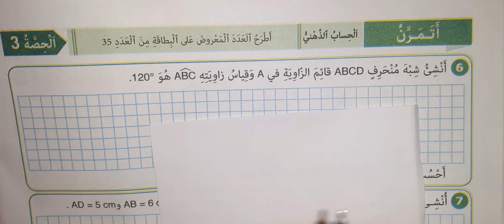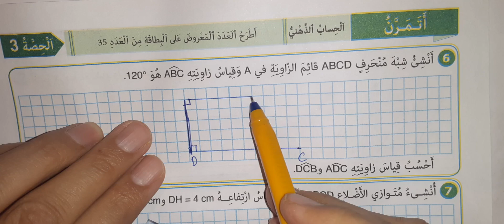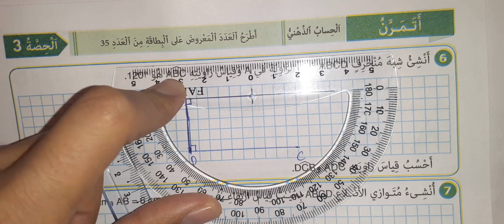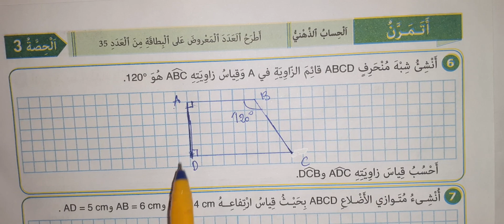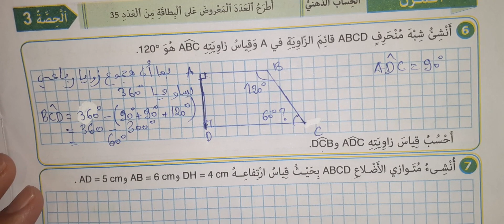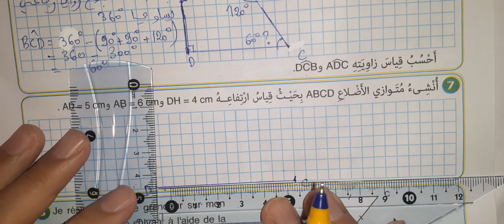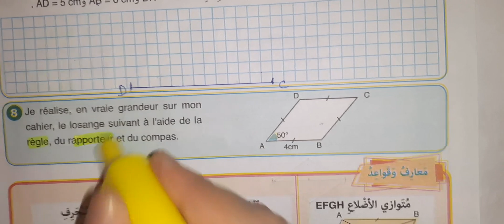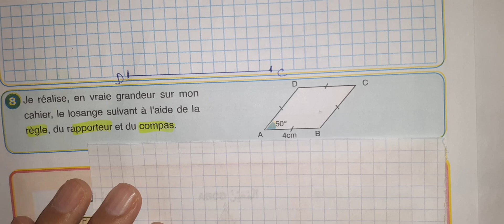النجاح في الرياضيات المستوى الخامس ابتدائي صفحة 38 2021